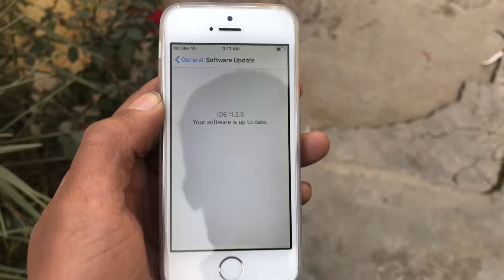How To Update iphone 5S old version to Latest 11.2.5 Version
iphone 5s update to 11.2.5 version